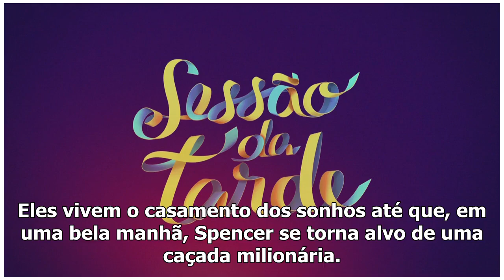Filme da "Sessão da Tarde" de 22/03/2019 - Par Perfeito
“Par Perfeito” é o título da Sessão da Tarde” desta sexta-feira (22) (Imagem: Divulgação) Na “Sessão...